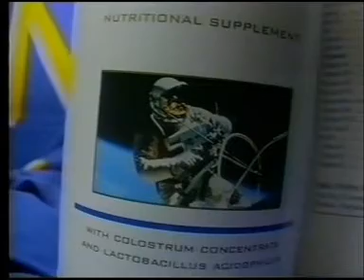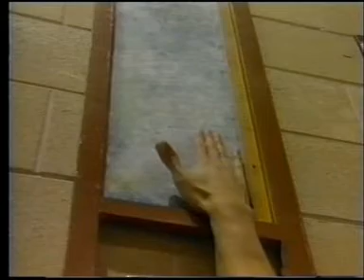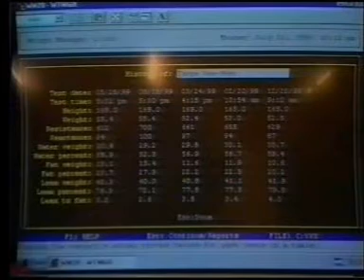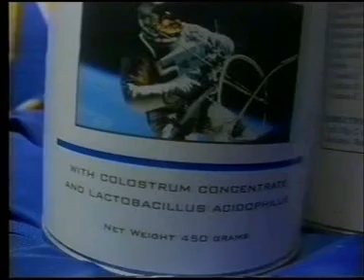Alpha Lifeline Sports Video